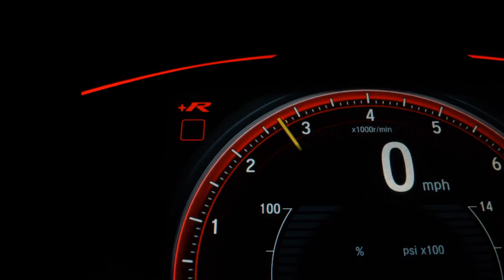JEEP RENEGADE - 2018 - São Paulo/SP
Veículo: JEEP / RENEGADE 1.8 16V SPORT
Ano: 2018/2018
Combustível: FLEX
Portas: 4 PORTAS
Câmbio: Automático
Cor: CINZA
KM: 50.018

✅ Air Bag
✅ Alarme
✅ Ar Condicionado
✅ Ar Quente
✅ Desembaçador Traseiro
✅ Direção Hidráulica
✅ Encosto de Cabeça Traseiro
✅ Freio ABS
✅ Rádio
✅ Rádio e MP3
✅ Retrovisores Elétricos
✅ Rodas de Liga Leve
✅ Travas Elétricas
✅ Vidros Elétricos
✅ Volante com Regulagem de Altura
✅ Limpador Traseiro
✅ Kit Multimídia
✅ Trio Elétrico
✅ Piloto Automático
✅ Farol de Neblina
✅ Entrada USB
✅ Controle de Som no Volante
✅ Cartão SD
✅ Bluetooth
✅ Porta Copos
✅ Trava Elétrica Central
✅ Direção Elétrica
✅ Rádio USB
✅ Som Original